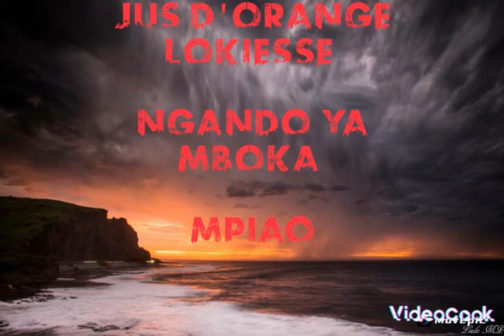jus d'orange mpiao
artiste  jus d'orange lokiesse

ngando ya mboka

mpiao  srt  les 06/11/2022